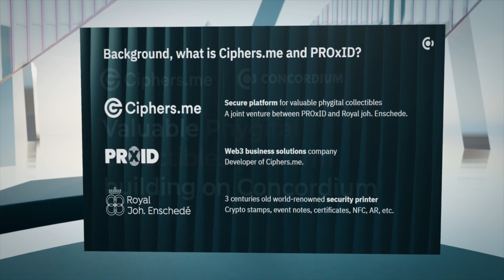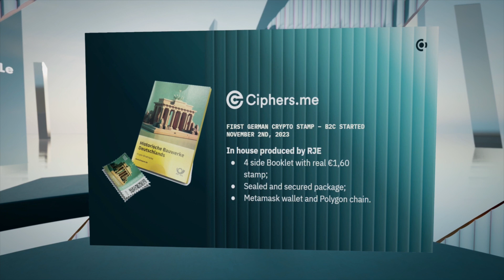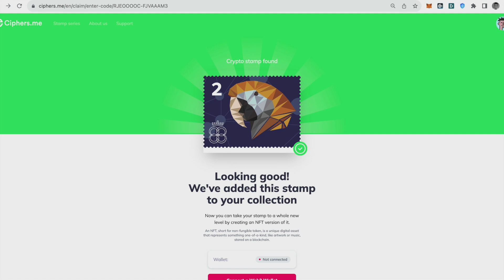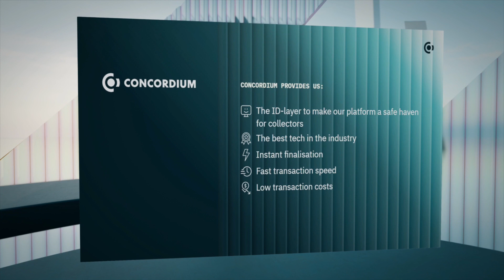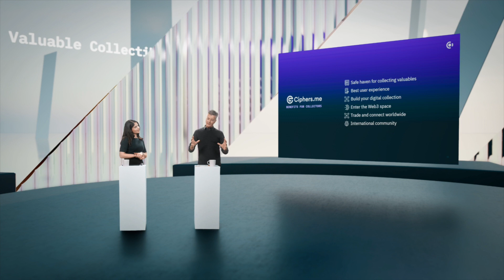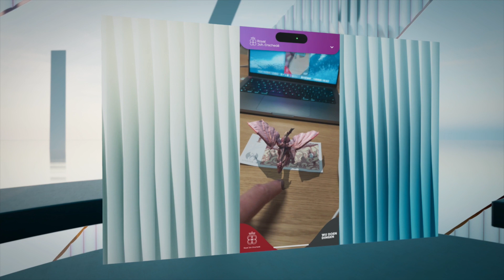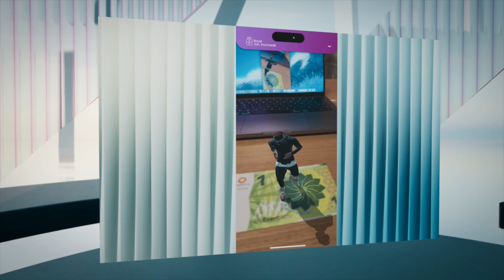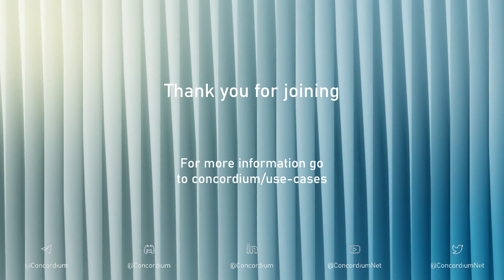Valuable Phygital Collectibles with Ciphers.me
In this live event, key figures from Ciphers.me, Head of Product Patrick Terranea, joined our CTO & CPO Nibras Stiebar-Bangour, to showcase their innovative efforts in bridging real-world assets and NFTs on the Concordium blockchain.
A comprehensive introduction to Ciphers.me, exclusive insights, a demo of their work, and the opportunity to engage in a Q&A session, gaining deeper understanding and firsthand knowledge of their groundbreaking initiatives is what you can expect. 🌐💡💬